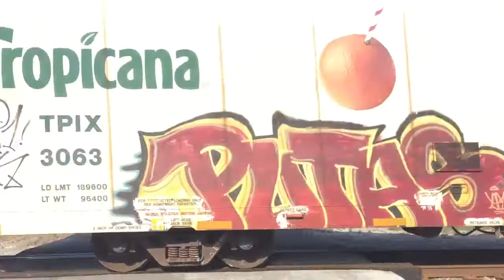Tropicana juice train in Palmetto Florida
Train 1
3049; GE ES44AC
751; GE ES44AC

I wanted to catch the juice train leaving the juice plant but I missed him and got the train in Palmetto.